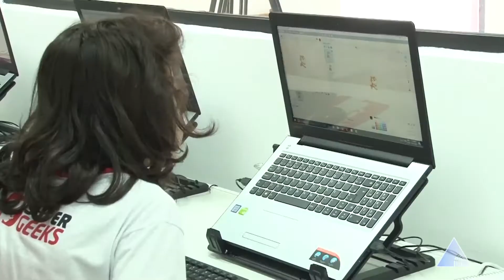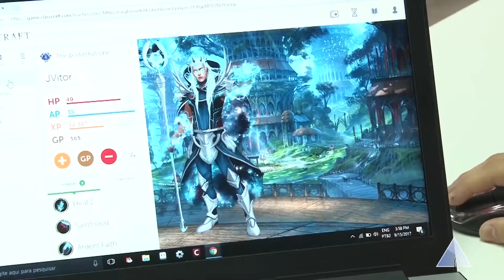VT ESCOLA ROBÓTICA